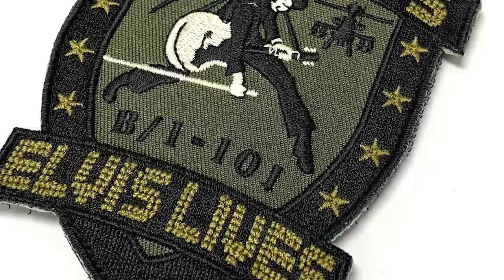CS#56: Apache Gunfights in Afghanistan | CIA Operations | Combat Story Podcast Host Ryan Fugit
This is a special crossover episode where Combat Story's Ryan Fugit was interviewed on The Team House by Jack Murphy (Combat Story Episode #13 and David Parke (Combat Story Episode #53

So many people have asked to hear Ryan's story and he was waiting for the right interviewer. It only seemed right to have the Team House do the honors and it did not disappoint!

I hope you enjoy this deep dive into Ryan's background growing up, combat in Afghanistan, and CIA ops.